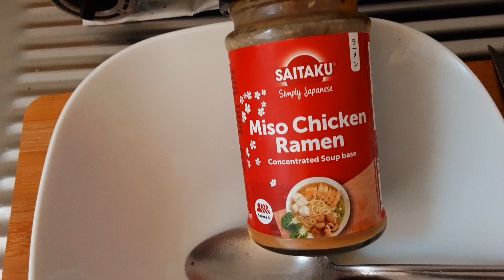Куриный суп 🍲🍗🧄🥦 с овощами. Мои 150 Супов. Осенне-зимний суп с сезонными овощами/Soupe aux légumes.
Поджарить зажарку из овощей и залить кипятком или бульоном. В бульон кладём куриные потроха (или к зажарке добавьте). Затем картофель, брокколи, брюссельскую капусту, варим до готовности овощей. В конце добавить грибы, лук порей, специи, зелень.